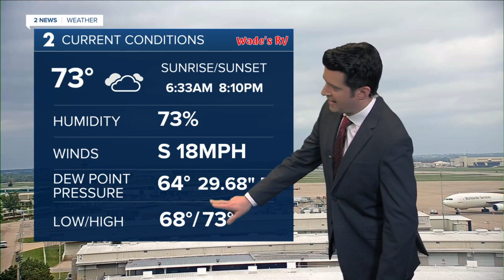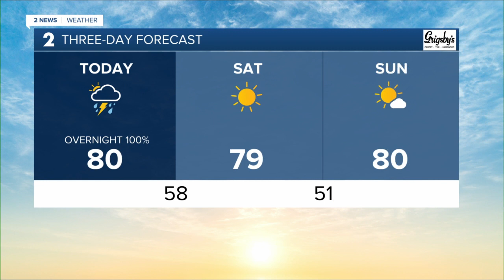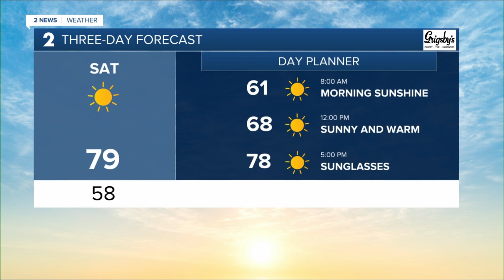Storms Tonight/Overnight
Brandon has a look at the chance for storms tonight across the area and the nice weekend on the way.